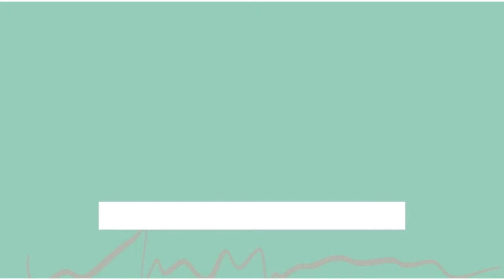Delicious Ring Doughnuts | ডেলিসিয়াস রিং ডোনাটস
Hi everyone! Today I’ve got another recipe for you, ring doughnuts!

- 200g strong white bread flour
- pinch of salt
- 15g caster sugar
- 7g fast action yeast
- 50g unsalted butter
- 100ml milk
- 1 teaspoon vanilla extract
- 1 egg
- flour for kneading

Rain - Ikson Music